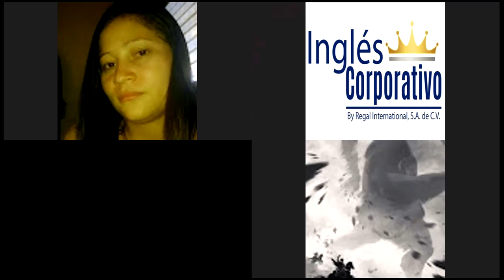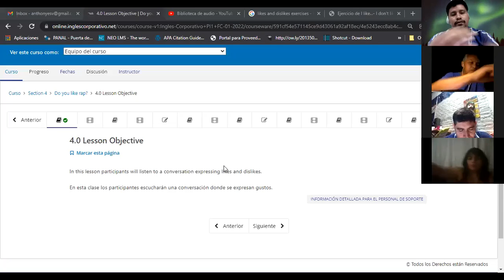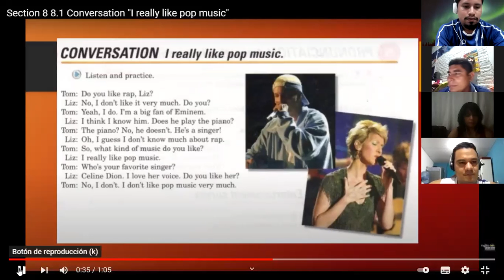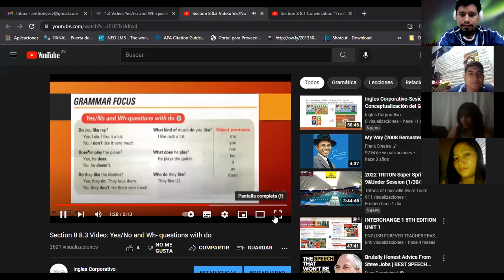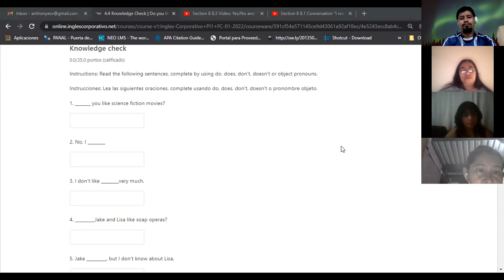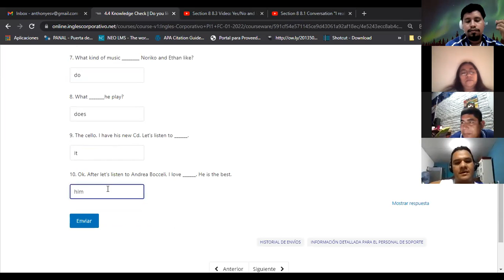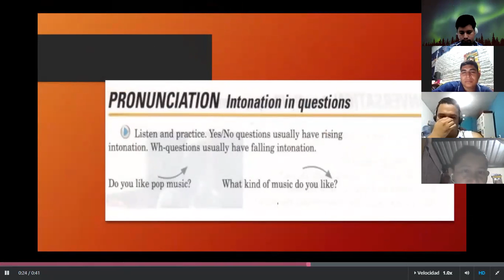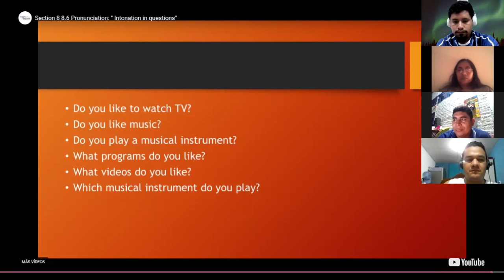Ingles Corporativo-Class 9 - I really like pop music